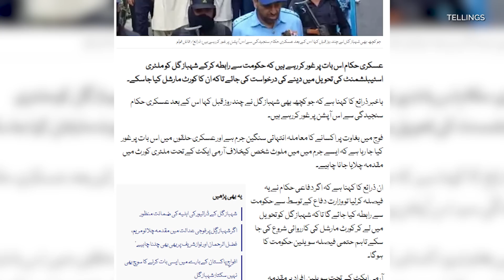Shahbaz Gill kay khilaf case | Imran Khan say mutaliq bara faisla kar lia gya | Exclusive Details